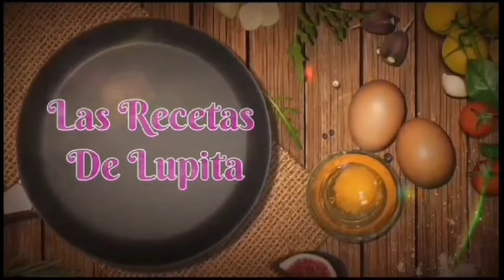cómo hacer Tepache de piña